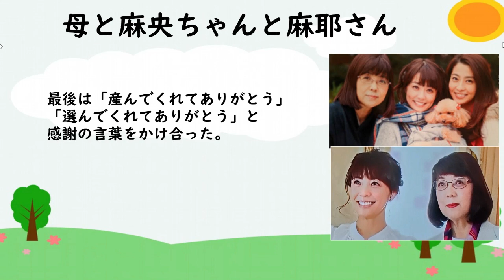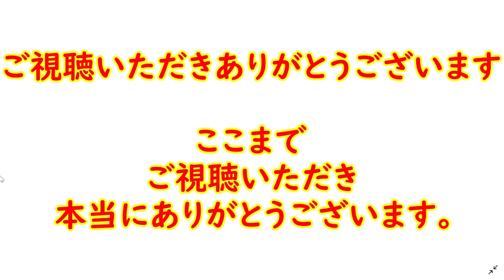【海老蔵】小林麻耶さん母に涙の謝罪 母と妹への姉・小林麻耶の後悔を告白 「互いに3年間抱えていた後悔を打ち明けた娘と母」 過労で生放送中にバイキングで倒れた麻耶と闘病していた麻央 母の愛に感謝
小林麻耶さん、
麻央さん闘病中の後悔
母に涙の謝罪
「もし、あのとき私が…」

フリーアナウンサーの
小林麻耶さんが、
特番『愛情!マザーSHOW』に
母親とともに出演。

2017年6月に乳がんで亡くなった
妹・麻央さんの闘病中の後悔を
涙ながらに告白した。

麻耶さんとお母さんは、
麻央さんと3人で食事に来たという
思い出のレストランで、
母と娘の本音トークを展開。

母が「本当に麻耶ちゃんと
麻央ちゃんって仲良かったよね」
と話すと、麻耶は「大好きなんだもん。
大好きすぎるから」と言い、
麻央さんとの思い出を語った。

その後、麻耶さんは
母への手紙を読み上げ、
麻央さん闘病中の後悔を告白。
「ずっと悔やんでいることがあって

謝りたいことがあります。
それは『バイキング』の生放送のときに
倒れて病院に運ばれてしまった
ことです」と、過労による体調不良で

救急搬送され11カ月の長期休養生活を
送った当時を振り返り、「麻央ちゃんも
家族もみんな苦しかったときに
倒れてしまって、さらにママに
心配をかけることになってしまったこと、

本当にごめんなさい」と
涙ながらに謝った。
「あのときママにどれほどの心配を
かけてしまったかと思うと、
今も申し訳ない気持ちでいっぱいです。

悔やんでも悔やみきれません。
もし、あのとき私が元気でいる
ことができたら、ママの心労を
減らすことが確実にできたよね。

麻央ちゃんのヘルプもできたよね。
本当にごめんなさい」と悔やむ麻耶。
「ベッドから全然起き上がれず、
身体にも力が入らず、

家の中を腰を曲げてゆっくりしか
歩けなかった私に
『大丈夫、大丈夫。
自分のペースで大丈夫』といつも

変わらない笑顔で言ってくれたこと。
病院の先生に『一度家に連れて帰りますね。
私がいるので大丈夫です』と
言ってくれたこと。本当に心強かったよ。
ありがとう」と感謝も述べた。

母も「麻耶を置き去りにしてしまった。
麻央の闘病があってそっちにかかってしまった
自分がいるから、麻耶を置いてきて
しまったんだなっていう後悔がすごくある」

と涙ながらに後悔を告白。
麻耶が「そんなことないよ。
麻央ちゃんのことで大変な中で
私までだったので、本当に後悔してて、

反省してて、本当にごめんね」と
再び謝ると、母は「麻耶が謝ることでは
ないから」と優しく言葉をかけた。
お互いに3年間抱えていた後悔を
打ち明けた娘と母。

最後は「産んでくれてありがとう」
「選んでくれてありがとう」と
感謝の言葉をかけ合った。

３人の活動を心温かい気持ちで応援し、